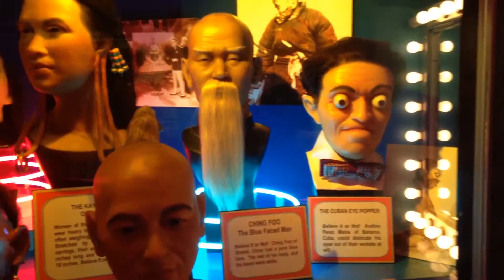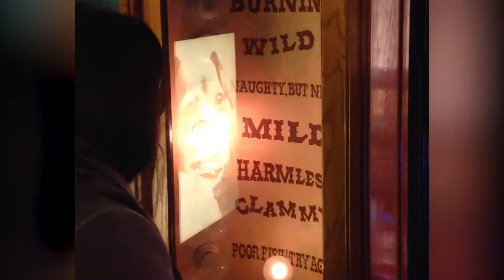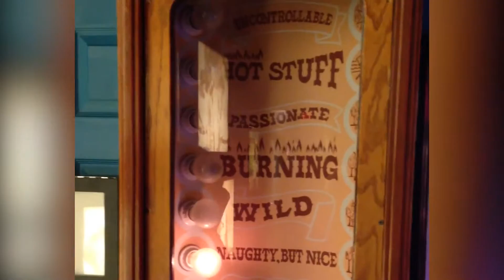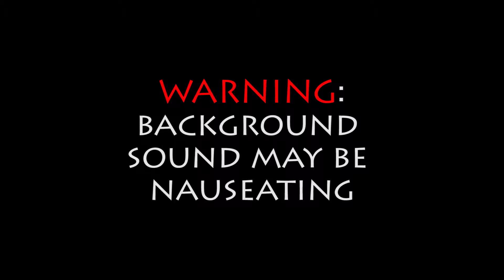Exploring The Museum Of Ripley's Believe It Or Not!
Here you will follows us as we continue our fun filled weekend in Niagara Falls, Ontario. We decided to go back to the hot tourist street, and found us going through the museum maze of Ripley's Believe It or Not. Alot of fascinating artifacts and interactive experiences, much more than what we’ve shown. We must say we had a great time checking all that there is to see. Highly recommend tourist attraction if ever in Niagara Falls, Ontario. Great closing to an adventurous exciting weekend at the Falls!

| Create | Live | Love |

OTHER VIDEOS WORTH CHECKING OUT!

-- COMING SOON
-- COMING SOON